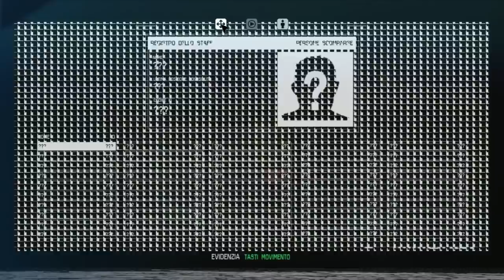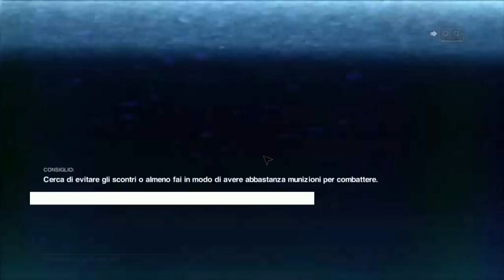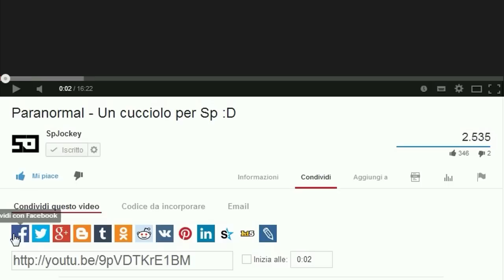INIZI TRAUMATICI IN ALIEN - Alien Isolation Survival #1